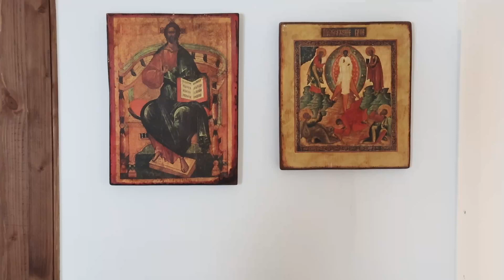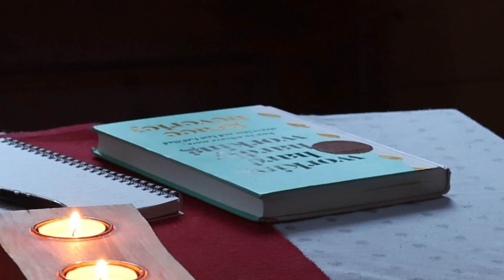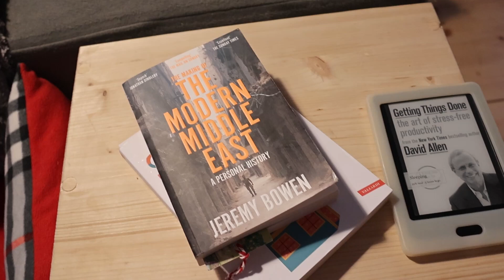The easiest & simplest way to save money in 2025.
A few easy habits that will help you save lots of money without much effort.
Years in finance and wise suggestions I've received over the years that helped me make life easier.
When money stops being your concern, you have time to pursue your dreams.